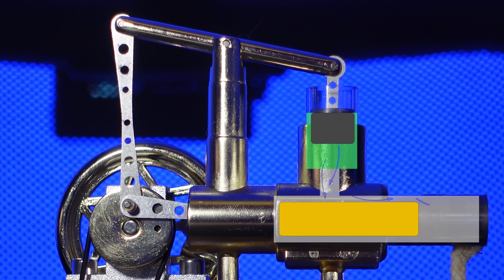YAĞSIZ, SÜBAPSIZ ÇALIŞAN MOTOR | Stirling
Anlatan Adamlar'ın bu bölümünde; Dıştan yanmalı motor örneklerinden birisi olan Stirling motorunun çalışma prensibini ve mekanizmasını anlatırken, içten yanmalı motorlara göre farklarına / avantaj - dezavantajlarına değiniyoruz.

00:00 Giriş
00:41 Çalışma Prensibi ve Mekanizma
09:00 Avantajları
13:55 Dezavantajları
15:10 Kapanış